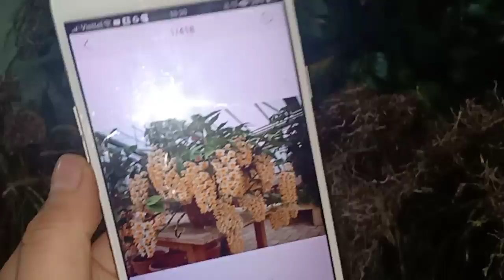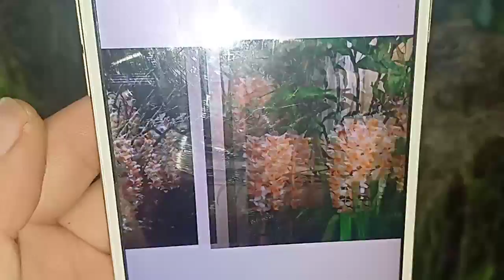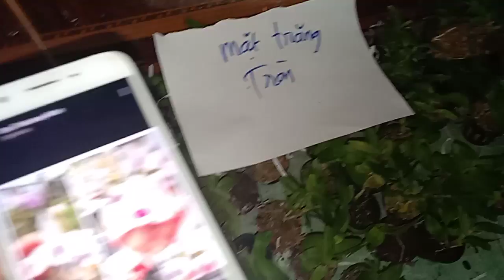TỐI 4/4 KÈN LAI CHÂU NGUYÊN BẢN,PHI ĐIỆP GIEO HẠT VÀ GIẢM GIÁ MỘT SỐ LAN RỪNG 0965495087 0848626228